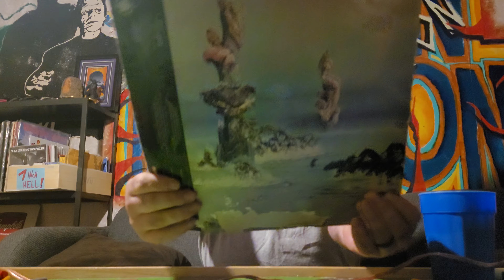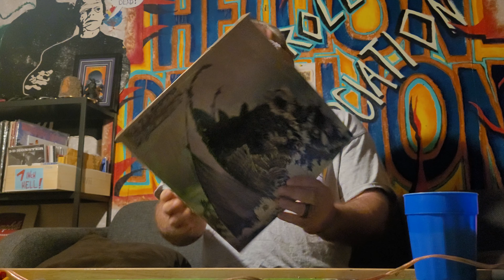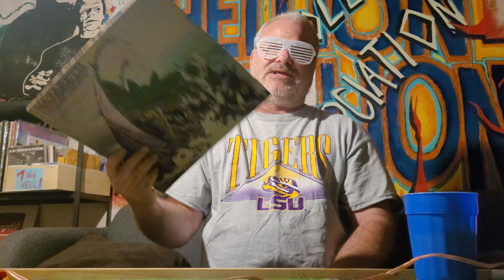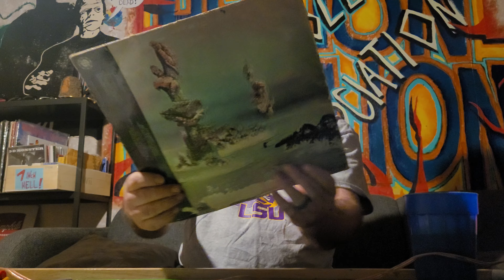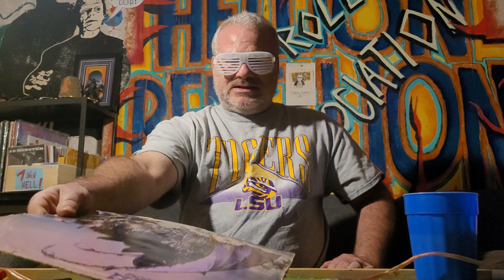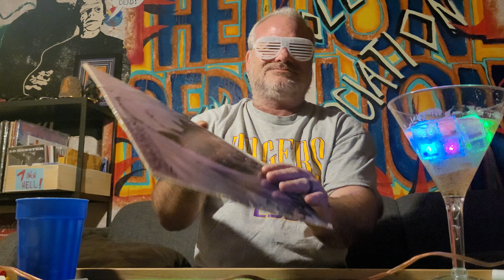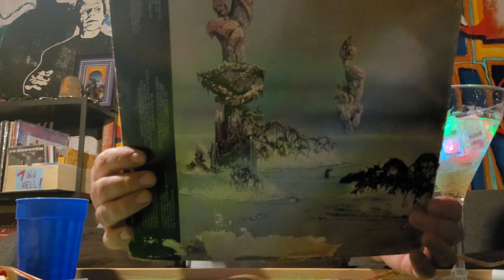Nazareth - Nems records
Now you're messin' with a Hell rebel